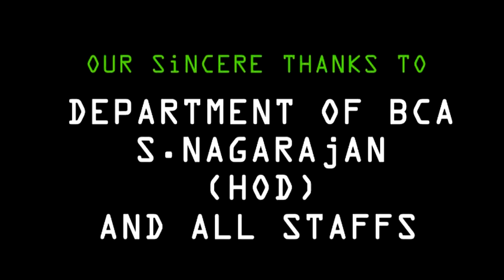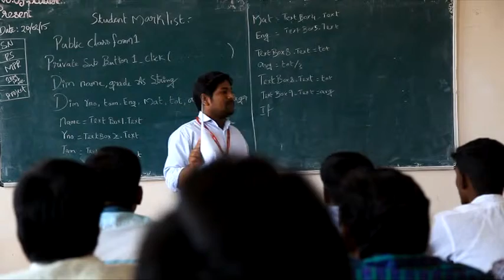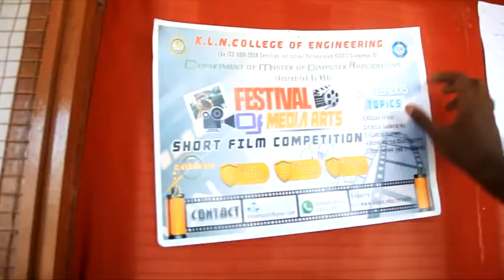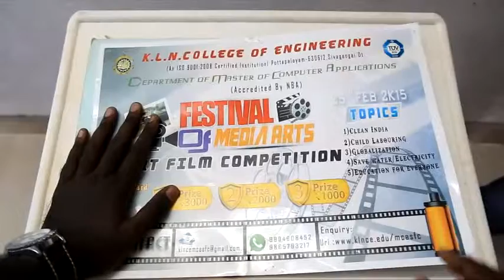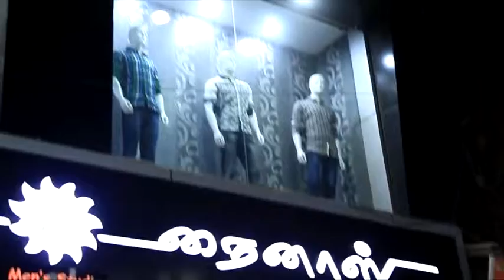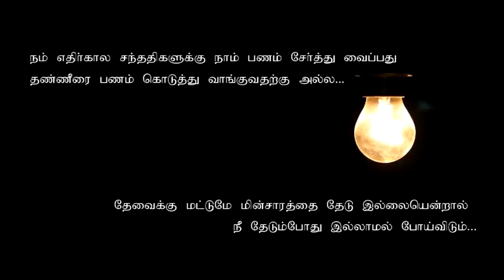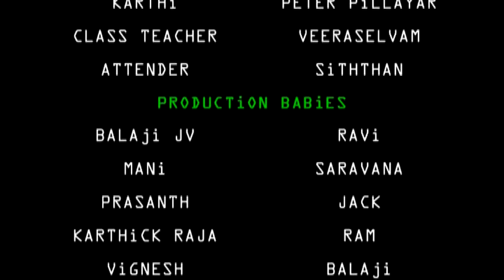Copy of Award winning short film Ethirkaalam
best short film by yadava college madurai